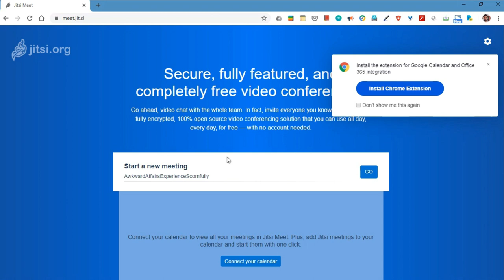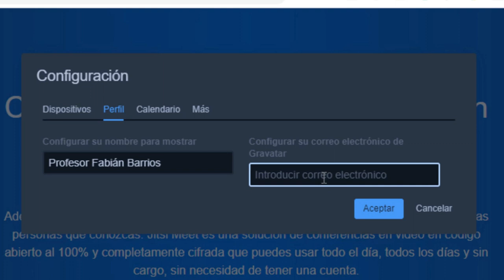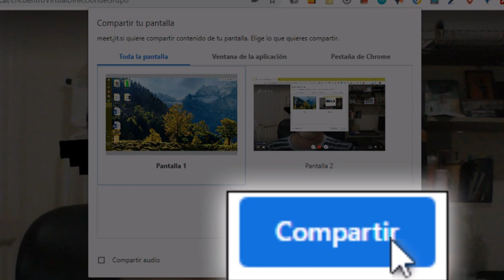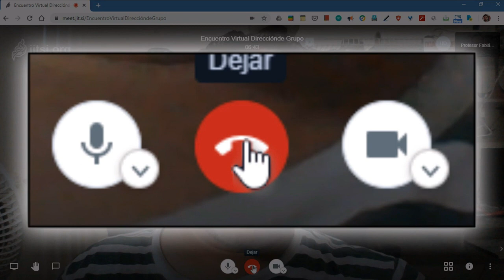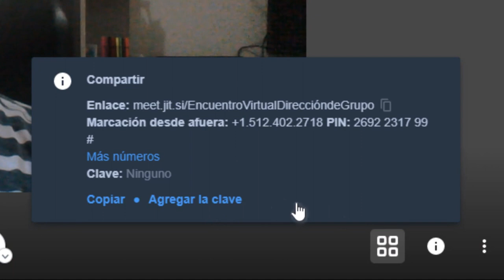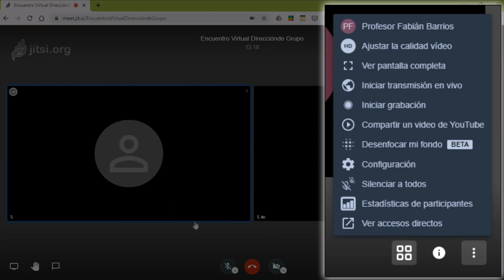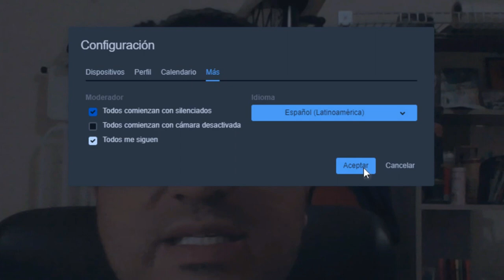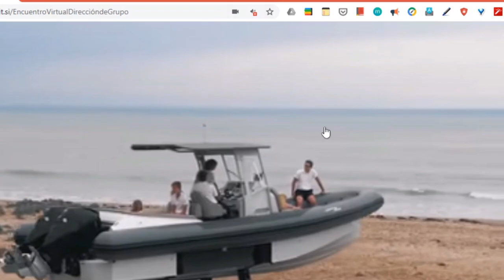Jitsi, alternativa a Zoom y Google Meet; para clases virtuales o encuentros educativos virtuales.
A continuación se describen las principales funciones del VideoBridge Jitsi para utilizarlo como herramienta de sala virtual, salón digital educativo para las clases en directo, o los encuentros virtuales.